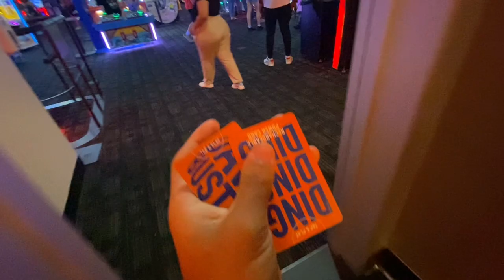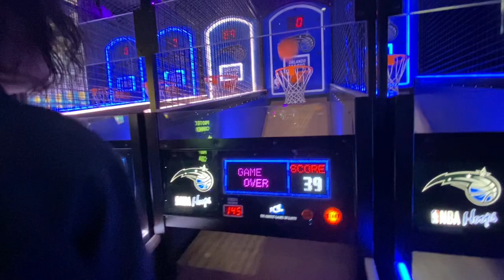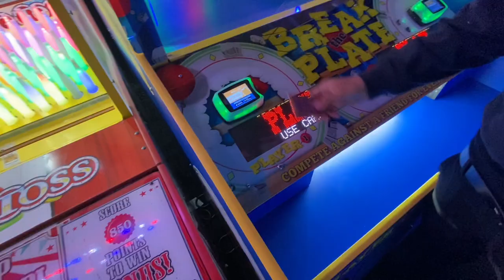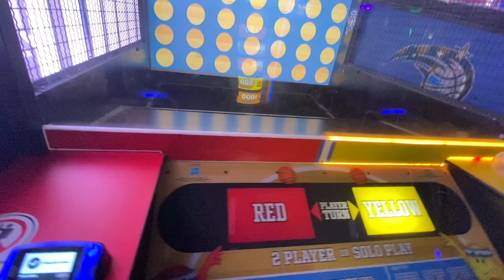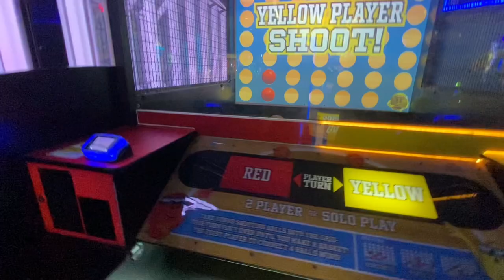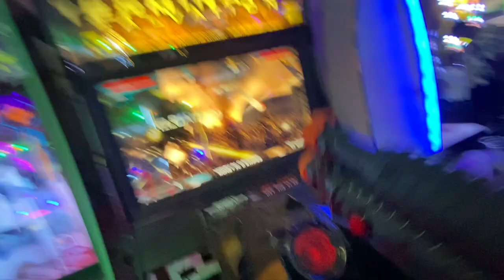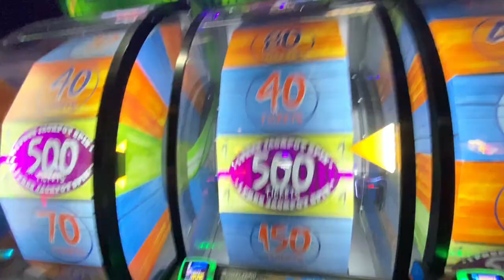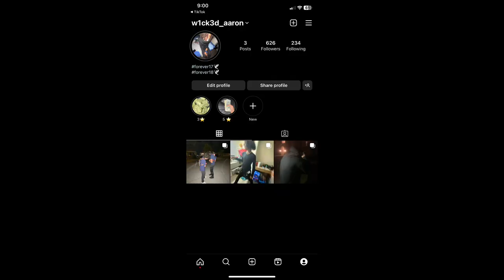DAVE ND BUSTERS VLOG